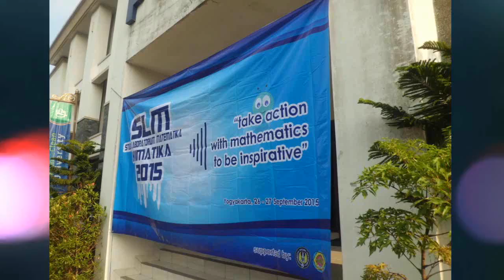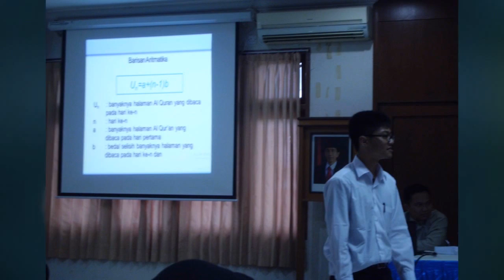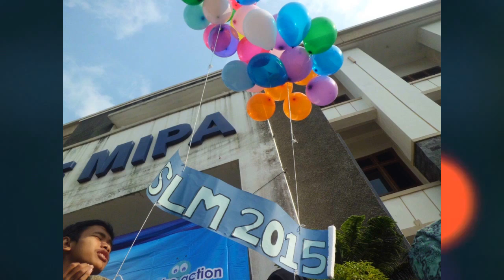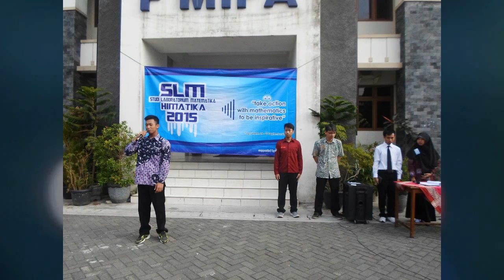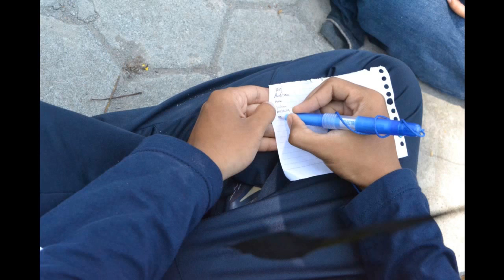INAGURASI SLM HIMATIKA UNY 2015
Studi Laboratorium dan Keakraban Himpunan Mahasiswa Matematika FMIPA UNY 2015